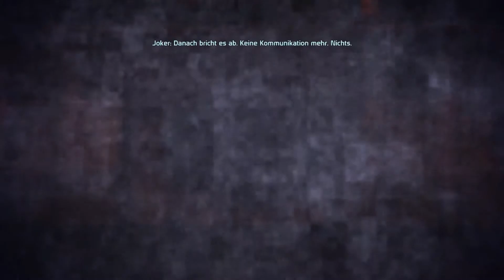MASS EFFECT ✨ 02 - Eden Prime unter Beschuss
Spiel: Mass Effect
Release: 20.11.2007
Entwickler: BioWare, Demiurge Studios, Edge of Reality
Publisher: Electronic Arts, Xbox Game Studios
Genre: Sci-Fi, Space Opera, Action, RPG
USK: ab 16 Jahren

Mass Effect ist ein SciFi-Action-Rollenspiel und der erste Teil der Trilogie rund um die Geschehnisse des Menschen Commander Shepard, in dessen Rolle der Spieler schlüpft.

2148 entdeckten Forscher auf dem Mars Überreste einer alten, raumfahrenden Zivilisation. In den darauf folgenden Jahrzehnten konnten mit Hilfe der gefundenen Artefakte neue Technologien entwickelt werden, die Reisen selbst zu den entferntesten Sternen ermöglichten. Basis dieser unglaublichen Technologie ist eine Kraft, die in der Lage ist, das Raum-Zeit-Gefüge zu kontrollieren.

Sie nannten es "die größte Entdeckung in der Geschichte der Menschheit“.

Die Zivilisationen der Galaxis nennen es Mass Effect.